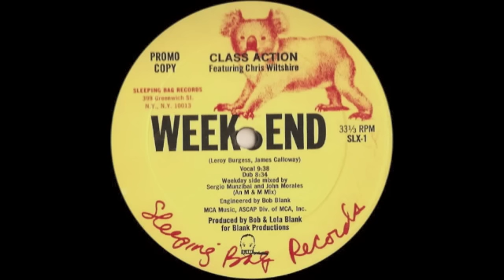Class Action - Weekend (Dub) [Sleeping Bag, 1983]